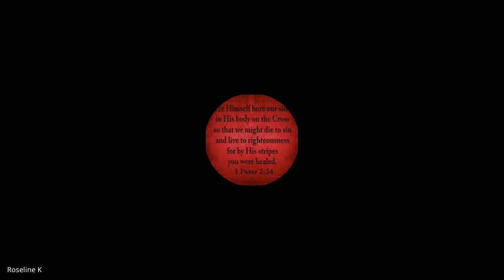Acts & The Life of Paul | Lecture 10: BC302-Acts-20230908